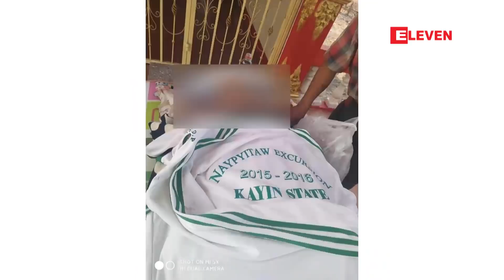ပစ်ခတ်မှုဖြစ်ပွားပြီး သုံးဦးသေဆုံးကာ အများအပြားဒဏ်ရာရ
မြဝတီမြို့မြောက်ဘက် ဇရပ်ဖြူကုန်းကျေးရွာတွင် ပစ်ခတ်မှုဖြစ်ပွားပြီး သုံးဦးသေဆုံးကာ အများအပြားဒဏ်ရာရ

ကရင်ပြည်နယ်၊ မြဝတီမြို့မြောက်ဘက်  ဇရပ်ဖြူကုန်းကျေးရွာ၊ ဓမ္မာရုံမှာ မတ်လ ၁၉  ရက် ည ၈ နာရီခွဲခန့်က  ကျေးရွာ တာဝန်ခံလူကြီးရွေးဖို့အစည်းအဝေးပြုလုပ်စဉ် ပစ်ခတ်မှုဖြစ်ပွားခဲ့ရာ လူသုံးဦးသေဆုံးခဲ့ပြီး ဒဏ်ရာရရှိသူအများအပြား ရှိတယ်လို့ သိရပါတယ်။

ZawGyi

ျမဝတီၿမိဳ႕ေျမာက္ဘက္ ဇရပ္ျဖဴကုန္းေက်း႐ြာတြင္ ပစ္ခတ္မႈျဖစ္ပြားၿပီး သံုးဦးေသဆုံးကာ အမ်ားအျပားဒဏ္ရာရ

ကရင္ျပည္နယ္၊ ျမဝတီၿမိဳ႕ေျမာက္ဘက္  ဇရပ္ျဖဴကုန္းေက်း႐ြာ၊ ဓမၼာ႐ုံမွာ မတ္လ ၁၉  ရက္ ည ၈ နာရီခြဲခန႔္က  ေက်း႐ြာ တာဝန္ခံလူႀကီးေ႐ြးဖုိ႔အစည္းအေဝးျပဳလုပ္စဥ္ ပစ္ခတ္မႈျဖစ္ပြားခဲ့ရာ လူသံုးဦးေသဆံုးခဲ့ၿပီး ဒဏ္ရာရရွိသူအမ်ားအျပား ရွိတယ္လုိ႔ သိရပါတယ္။